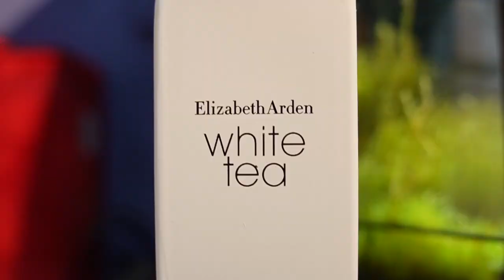5 Mùi Hương Mùa Hè Nữ 2023 Phân Khúc Dưới 150$ | Kiên Fragrance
Như mọi khi thì đến hẹn lại lên, ta lại gặp nhau ở list hè của nữ. Năm nay có gì mới mẻ, xin mời xem video nha

● Nơi tài trợ sản phẩm lần này, nhập code "KIEN92" có deal tốt hơn:
5. Elizabeth Arden White Tea:
4. Al Haramain L'aventure Rose:
3. Maison Matine Warni Warni
2. Nasomatto Narcotic V:
1. Nicolai Parfumeur Createur Fig Tea